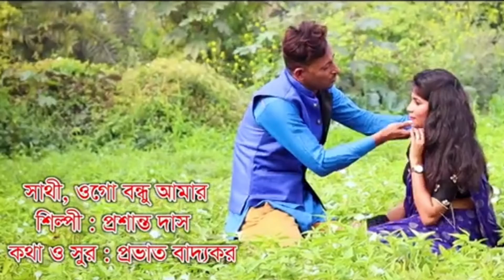সাথী ওগো বন্ধু আমার | শিল্পী প্রশান্ত হিট গানটি শুনুন | Prosanto Dasbal Hit Love Song 2022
Sayen Studio presenting, The new Folk Song of (2020). From the new Album.

Director & Producer - Sagar sk

Song Sathi ogo Bondhu Amar -

Singer Prosanto Das baul

Album- Valobashar protidan

Lyrics - Probhat Badyakar

Music Director - Shyamjee

Video Label - Seyen studio

Video & edit - Sagar
actors-Sagar and Priya

Special thanks to -Shyamjee, Prosanto Das Baul